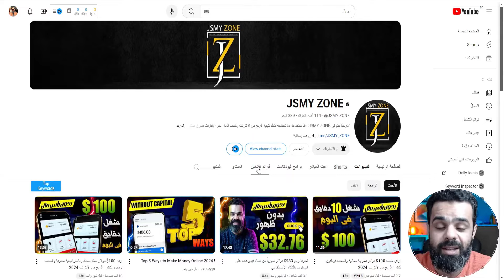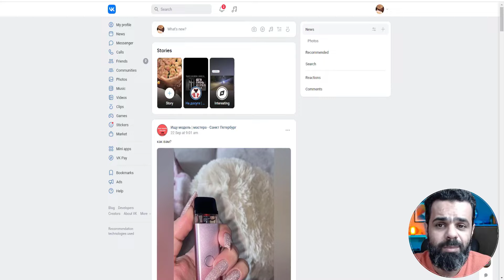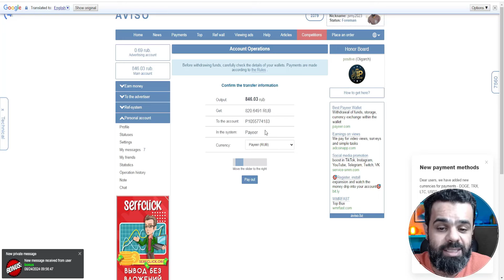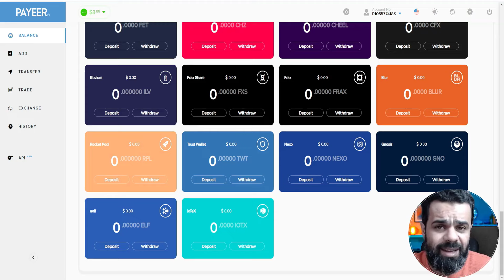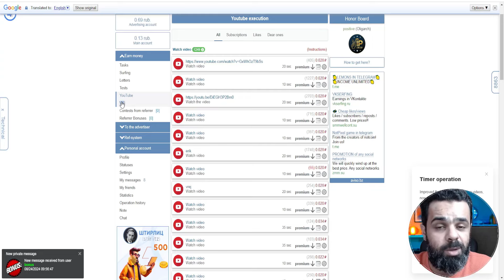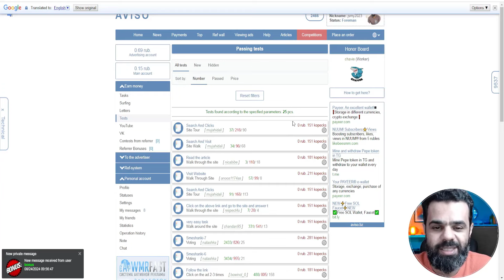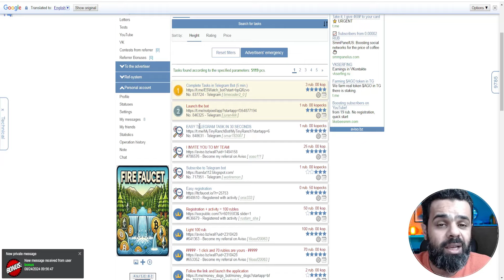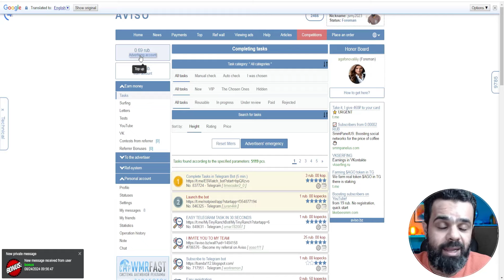تجربتى فى ربح 85.73$ بدون رأس مال واستلام الاموال فودافون كاش | الربح من الانترنت 2024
اخلاء مسؤولية :
هذا المحتوى لاغراض تعليمية فقط وليس الغرض منه تقديم مشورة استثمارية او مالية محددة.
اى قرارات استثمارية تتخذ بناء على المعرفة المكتسبة من المحتوى التعليمى هى مسؤوليةالفرد وحدة.
قد لا تكون الاسترتيجيات والتقنيات التى تم شرحها او تقديمها مناسبة للجميع وقد تنطوى على مخاطر.
فلذلك يجب اجراء بحث شامل وطلب المشورة المهني قبل اتخاذ اى قرارات استثمارية او مالية.
اننا نقدم المعلومات لغرض اعلامك بها فقط.